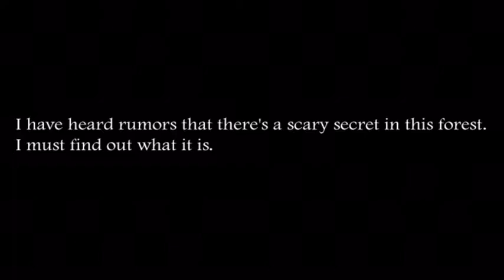Slendrina: The Forest Easy Mode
Find all 7 keys to find the secret in the coffin

🗝iPhone Link🗝